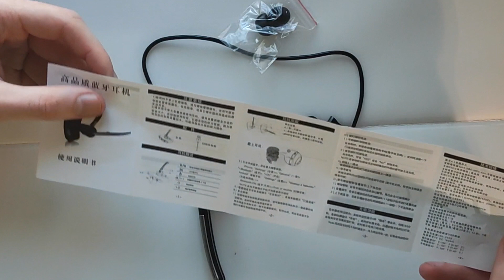Скупой платит дважды Гарнитура за 300 рублей